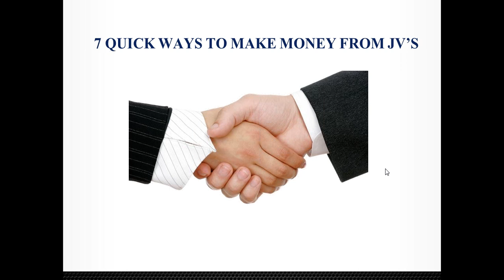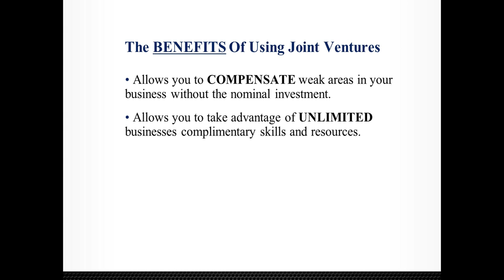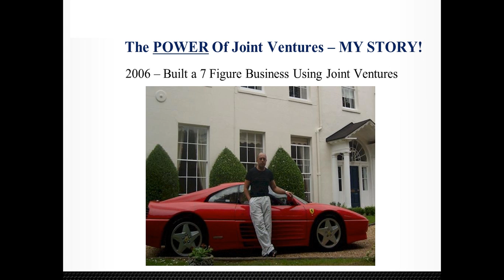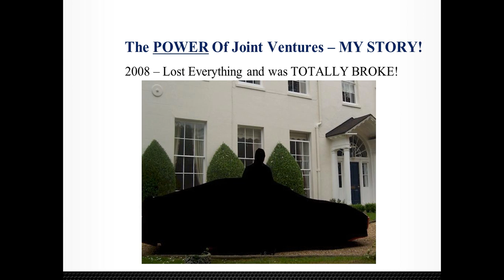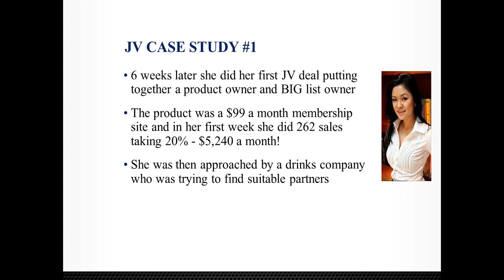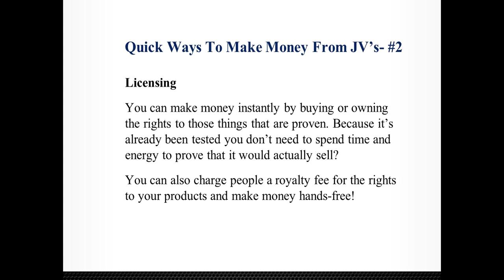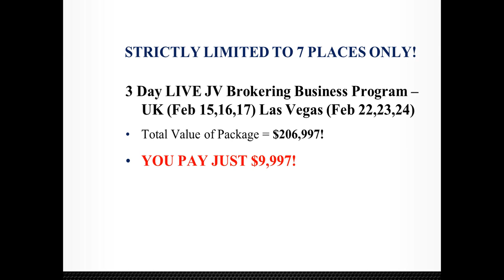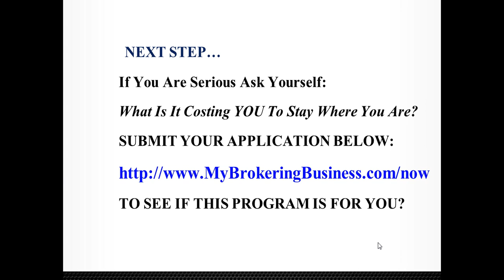7 Quick Ways To Make Money From Joint Ventures Webinar